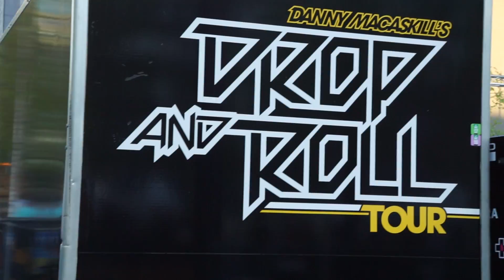[GoPro HERO] MTB | Bike is fun!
A new video out, with some scenes shot by @pepper_pe
Go follow him and have fun!

Unser Neues Video ist endlich da. Wir hoffen es gefällt euch.